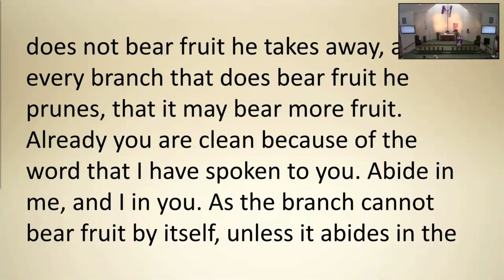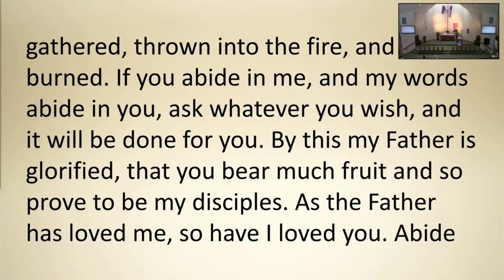Sermon March 10, 2024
A DISCIPLE ABIDES IN JESUS